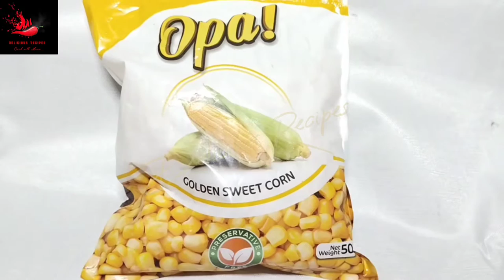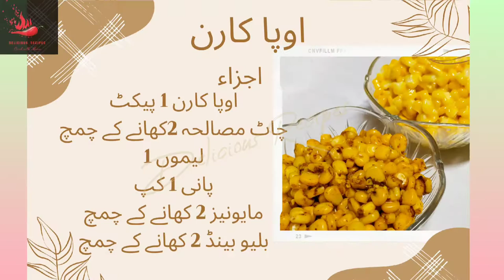Opa Corn Recipe | Spicy Corn Recipe | Butter Sweet Corn Recipe | اوپا کارن ریسپی بنائیں دو طریقوں سے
ابوذر رضی اللہ عنہ سے روایت ہے کہ رسول اللہ صلی اللہ علیہ وسلم نے فرمایا: ”اللہ تعالیٰ فرماتا ہے:

 جو شخص ایک نیکی لے کر آئے اسے اس کے دس نیکیاں اور اس سے بھی زیادہ ثواب ملے گا۔ جو کوئی برائی لے کر آئے اسے اس جیسی ایک برائی کا بدلہ دیا جائے گا یا اسے معاف کر دیا جائے گا۔ جو ایک ہاتھ کے برابر میرے قریب آئے گا میں اس کے ایک بازو کے برابر قریب کروں گا۔ جو شخص ایک بازو کے برابر میرے قریب آئے گا، میں اس کے ایک ہاتھ کے برابر قریب آؤں گا۔ جو میرے پاس پیدل چل کر آئے گا میں دوڑتا ہوا اس کے پاس آؤں گا۔ جو شخص مجھ سے اتنے گناہوں کے ساتھ ملے جس سے زمین بھر جائے، میرے ساتھ کسی کو شریک نہ ٹھہرایا جائے، میں اس سے اتنی ہی بخشش کے ساتھ ملاقات کروں گا۔"

 ماخذ: صحیح مسلم 2687

Full recipe card insta I'd @cook_withannu